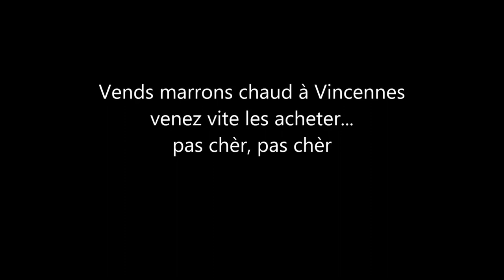Cadets du Rugby Club de Vincennes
Résumé de l'année des cadets du RCV. Les plus beaux moments de l'année